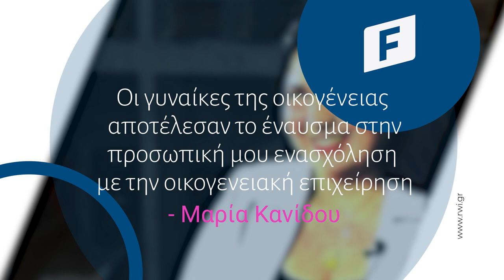RWI: Επ. 3 Καινοτομία στον Πολιτισμό (Trailer)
Στο 3ο επεισόδιο της σειράς Regional Women Innovators γνωρίζουμε την Μαρία Κανίδου, Υπεύθυνη Έρευνας και Ανάπτυξης στην Cyclops ΑΕ.